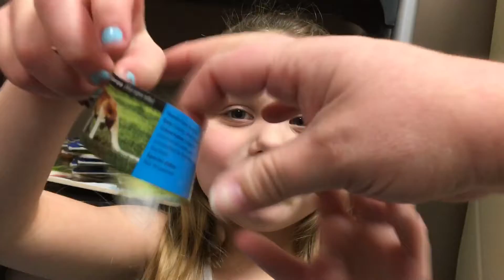Opening surprise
New kitty toy and Yowie candy surprise